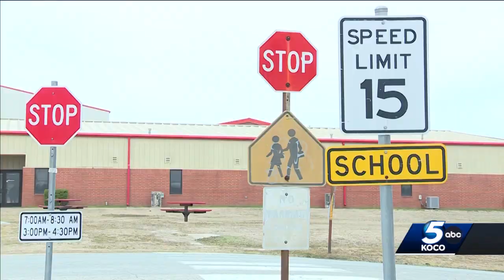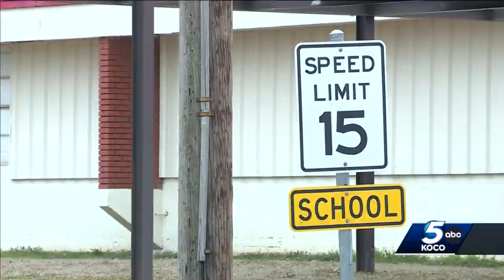Former McCloud teacher faces felonies for grooming, stalking at least 10 students